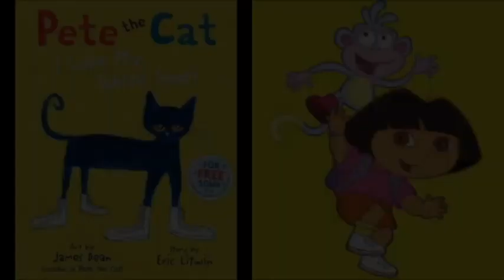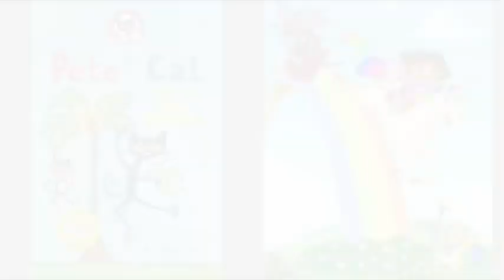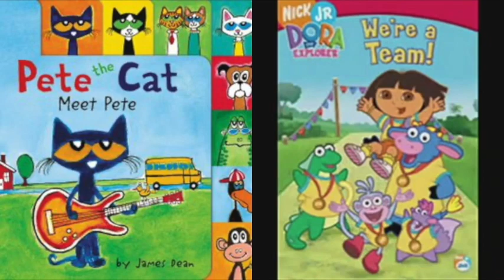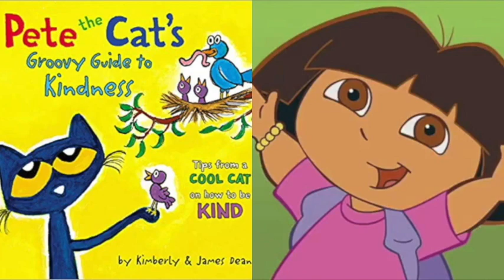MERGED - Pete The Cat and Dora The Explorer Bad Boy